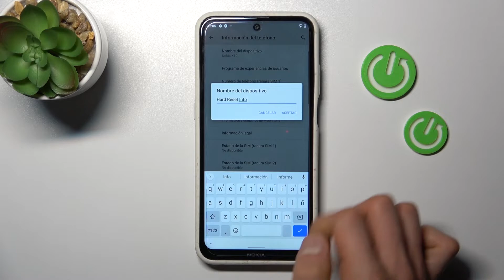Cómo cambiar el nombre de tu NOKIA X10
En este video te explicamos cómo renombrar tu NOKIA X10 en unos pocos clics. Si quieres ponerle un numbre nuevo a tu dispositivo, quédate con nosotros y descubre cómo cambiar el nombre del dispositivo en tu NOKIA X10.

¿Cómo cambiar el nombre del dispositivo en NOKIA X10? ¿Cómo configurar el nombre de NOKIA X10? ¿Cómo cambiar el nombre de mi NOKIA X10? ¿Cómo editar el nombre de mi NOKIA X10? ¿Cómo poner un nombre nuevo a NOKIA X10?